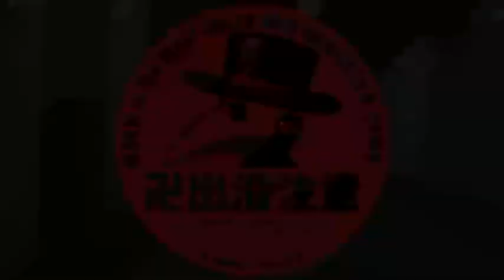2019.8.25 卍出没注意 PV